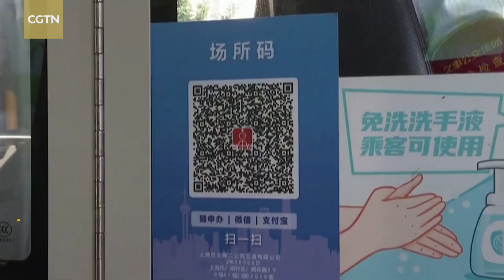First subway trains, buses resume operation in Shanghai as restrictions ease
Shanghai on Sunday reopened four subway routes and 273 bus lines as coronavirus restrictions have been gradually eased. Passengers are required to present a green QR code and a negative result certificate for nucleic acid testing taken within 48 hours, have their temperatures checked and scan venue codes with their phone before using public transport.